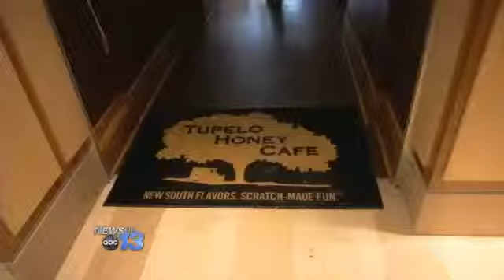New Tupelo Honey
One of Asheville's favorite southern eateries expanded into the Upstate with a new location in Greenville. Tupelo Honey Cafe opened its newest restaurant Tuesday on main street. The man behind all the delicious recipes says Tupelo fans won't be disappointed with its newest spot. This is the company's fourth location, adding to the two in Asheville and another in Knoxville, Tennessee. A fifth location is set to open in Chattanooga later this year.